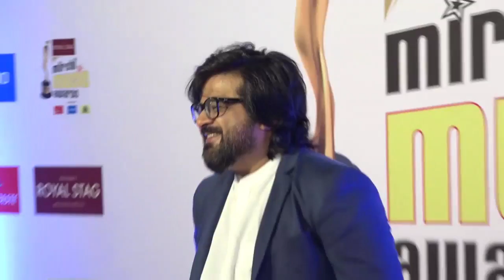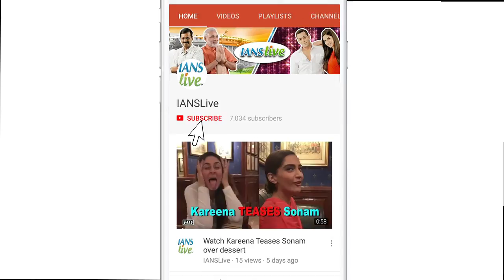Gauhar, Lopamudra, Manushi glam at Mirchi Music Awards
Gauhar Khan, Manushi Chhillar, Lopamudra Raut among others graced an event and played the glamorous quotient to the 10th edition of Mirchi Music Awards 2018. Well, the music awards was a satrry affair with celebrities from different walks of life- musicians, to actors, to filmmakers came together as one big Bollywood family under one roof.